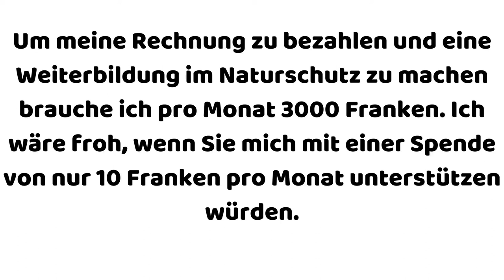🚯 Müll sammeln in Horw LU 1️⃣8️⃣.0️⃣4️⃣.2️⃣0️⃣2️⃣1️⃣